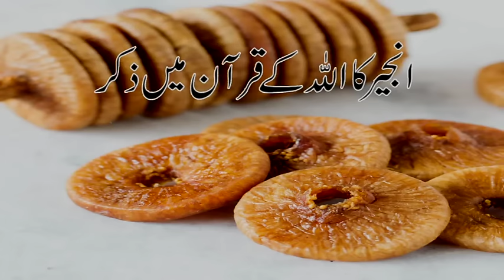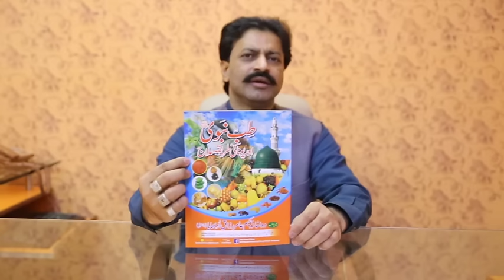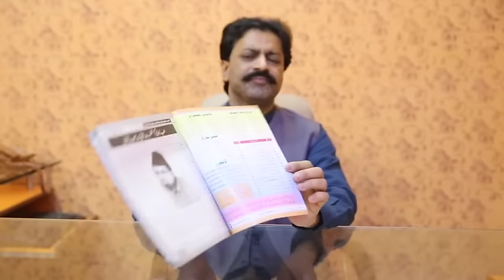Anjeer Ke Faide In Urdu |Benefits of Figs (Anjeer) by Hakeem Amir Razaq Obhaya |انجیر کے فوائد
Dawakhana Hakeem Amir Razaq Obhaya-Reg
Address: Near niaz petrol pump chowk Kumaran wala Multan Pakistan.

In our video channel you will watch health tips and beauty tips about daily life.
Salutions about health care in urdu hindi language.

desi totkay
Woman problem ka hal
mans problem ka hal
desi ilaj
rang gora karne ka tareeka
date proble ka hal in urdu
mahwari ka ilaj
mardana kamzori ka desi ilaj
hair tips in urdu
balon ko lamba karne ka tareeka
jism ko patla karna
jism ki kamzori ka ilaj
skin care in Urdu
supplemental health care in Urdu
health care products in Urdu
body fitness tips urdu
health tips in urdu for pregnancy
health tips in urdu for boys
Urdu Articles,Health Tips in Urdu | Health Totka | Good Health Tips
paragraph on health is wealth in 150 words,health is wealth expansion of idea,Essay on Health is Wealth for Children and Studen
Speech on Health is Wealth for Students,Health is Wealth Paragraph,Health is Wealth
desi totkay in urdu for health,totkay in urdu for long hair,health tips in urdu for man
health tips in urdu for height,health tips in urdu for pregnancy,health tips in urdu books
health tips in urdu for boys,totkay hi totkay,health tips in urdu for man,body fitness tips urdu
health tips in urdu for height,health tips in urdu for pregnancy,health tips in urdu for boys
health tips in urdu books,health tips in urdu pdf,health in urdu translation,desi totkay in urdu for man
totkay in urdu for face,urdu totkay for health,totkay in urdu for long hair,zubaida tariq totkay in urdu
desi totkay for men,totkay hi totkay,totkay for weight loss,health and care tips,health plus care 2016
health and care nicolites,health+care 2016,healthcare or health care,health care in hindi
healthcare nhs,healthcare conferences 2016 uk,zubaida apa k totkay in urdu for weight lossa
beauty tips for fairness,beauty tips urdu,beauty tips youtube,beauty tips for hair,face beauty tips in urdu
beauty tips in urdu for skin fair,beauty tips dailymotion,skin care tips in urdu for oily skin
beauty tips for face whitening in urdu,beauty tips for skin in urdu,beauty tips in urdu for skin dailymotion
beauty tips in urdu for glowing skin,face beauty tips in urdu video,beauty tips in urdu for hair
beauty tips for skin whitening,desi totkay for men,desi totkay for menses,desi totkay for hair
desi totkay for skin,desi totkay in urdu for health,desi totkay for dark circles,desi totkay in urdu for man
pakistani totkay,skin whitening tips in urdu for summer,desi totkay for skin whitening,homemade skin whitening tips in urdu
skin care tips in urdu,tips for beautiful skin in home in urdu,honey for skin whitening in urdu
beauty tips in urdu for glowing skin,milk for skin whitening in urdu,desi totkay for teeth whitening in urdu
daant saaf karne k totkay in urdu,dant k keeray ka ilaj,dant white karne ka totka in urdu